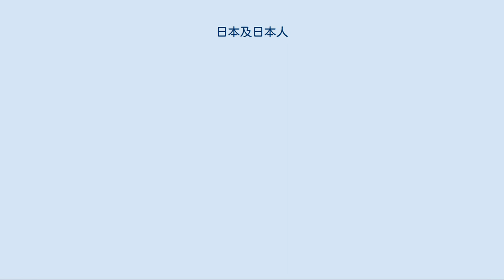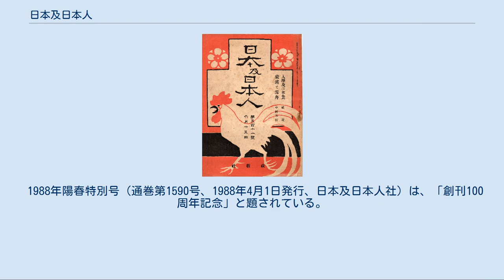日本及日本人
第511号（1909） 日本及日本人（にほんおよびにほんじん）は、1907年（明治40年）1月1日から1945年（昭和20年）2月まで、政教社から出版された、おもに言論の雑誌。
1923年秋まで、三宅雪嶺が主宰した。
 この雑誌は、政教社の日本人誌と陸羯南の日本新聞とを継いでいる。
これらは元々兄弟のような間柄だったが、1906年、日本新聞社の後任社長伊藤欽亮の運営を不服として、社員12人が政教社に移り、三宅雪嶺が『日本人』誌と『日本新聞』との伝統を継承すると称して、翌年元日から『日本人』誌の名を『日本及日本人』と変え、彼の主宰で発行したのである。
創刊号の号数も、『日本人』誌から通巻の第450号だった。
 雪嶺は1923年（大正12年）秋まで主筆を続けたが、関東大震災後の政友社の再建を巡る対立から、去った。
それまでが盛期だった。
 雪嶺は、西欧を知り、明治政府の盲目的な西欧化を批判する開明的な国粋主義者で、雑誌もその方向に染まっていた。
題言と主論説は雪嶺、漢詩の時評の『評林』は日本新聞以来の国分青崖、時事評論の『雲間寸観』は主に古島一雄、俳句欄は内藤鳴雪、和歌欄は三井甲之が担当し、一般募集の俳句欄『日本俳句』は河東碧梧桐が選者で、彼は俳論・随筆も載せた。
ほかに、島田三郎、杉浦重剛、福本日南、池辺義象、南方熊楠、三田村鳶魚、徳田秋声、長谷川如是閑、鈴木虎雄、丸山幹治、鈴木券太郎らの在野陣が執筆した。
月2回刊、B5より僅か幅広の判だった。
 たびたび発禁処分を受けた。
 大正期に入ってからは、三井甲之の論説が増え、中野正剛、五百木良三、植原悦二郎、安岡正篤、土田杏村、布施辰治、寒川鼠骨らが書いて、右翼的色彩も混ざった。
 1920年（大正9年）4月5日発行の春季増刊号『百年後の日本』（通巻第780号）は、当時の未来予測記事としてしばしば言及される。
同号はJ&Jコーポレーションから2002年（ISBN 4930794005）と2010年（ISBN 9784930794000）に覆刻されている。
 1923年（大正12年）の関東大震災に、発行所の政教社は罹災した。
雪嶺と女婿の中野正剛とは、社を解散し新拠点から雑誌を継続発行すべきとし、他の同人が反対し、碧梧桐・如是閑が調停したが、雪嶺は去った。
以降の『日本及日本人』は、同名の無関係の雑誌とする論もある。
 1924年年初、政教社が発行し直した『日本及日本人』は、体裁はほぼ以前通りだったが、内容は神秘的国粋論が多くなった。
1930年（昭和5年）、五百木良三が政教社社長となって『日本及日本人』を率いた、1935年からは月一回発行になった。
 1937年の五百木の没後は、国分青崖社長、入江種矩主幹、雑賀博愛主筆の、戦争協力体制になった。
 大東亜戦争が押し詰まった1945年2月号（第440号）まで発行が確認されている。
 戦後は日本新聞社、日本及日本人社、J&Jコーポレーションと版元を変えて2004年1月（通巻第1650号）まで発行されていた。
 1988年陽春特別号（通巻第1590号、1988年4月1日発行、日本及日本人社）は、「創刊100周年記念」と題されている。